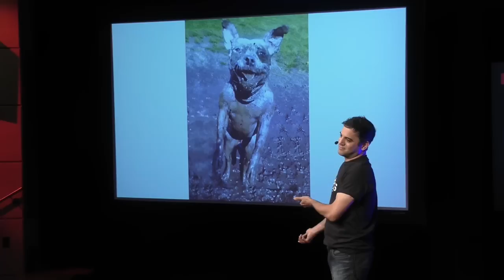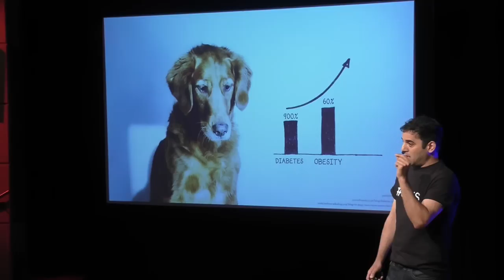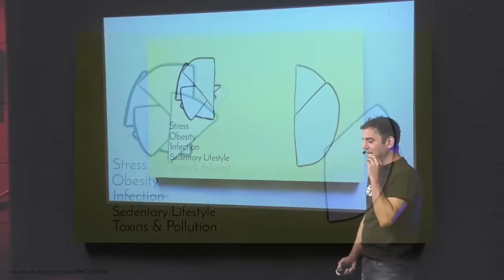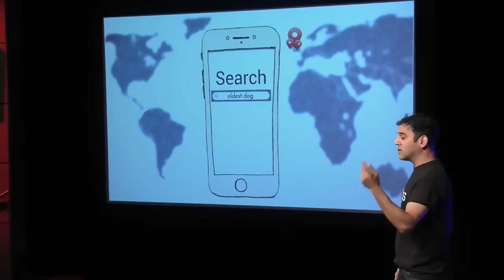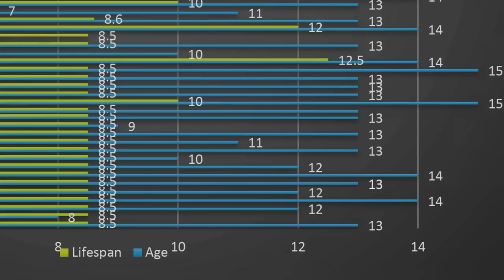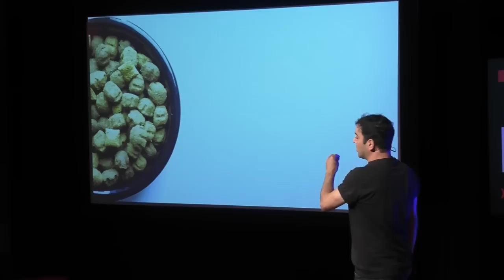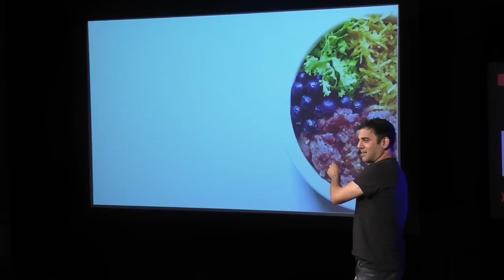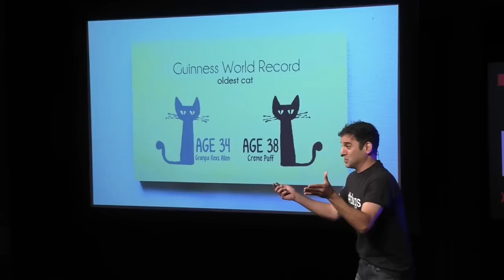Why Don't Dogs Live Forever? | Rodney Habib | TEDxNSCCWaterfront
NOTE FROM TED: Please consult a veterinarian before modifying your pet’s diet. We've flagged this talk for falling outside TEDx's curatorial guidelines because it seems to oversimplify the discourse surrounding pet lifespan and raw food diets, which are currently not recommended by the FDA and AAHA. TEDx events are independently organized by volunteers. The guidelines we give organizers are described in more detail

Are we doing enough for our pets? Rodney Habib is a voice for dogs around the world. After one of his dogs, Sammie, was diagnosed with Cancer, Rodney went on a journey to discover why? What he learned along the way will surprise you and leave you with an idea that will change the way you look at your animals.

Rodney Habib is an award winning pet nutrition blogger, podcast/radio show host, magazine writer, and, most importantly, a pet parent and advocate.

His popular website and blogs posts have allowed thousands of dog owners worldwide join him in his search for answers and to share the discoveries he has made in natural dog care and trying to get his pets to ‘live forever’!
Rodney believes strongly we all need to be the change we wish to see in the world, a value very much in alignment with our event and one we are proud to support and share for you all.